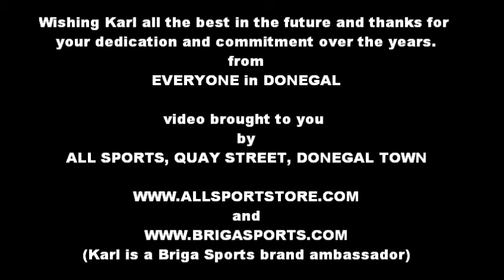KARL LACEY - DONEGAL GAA - A TRIBUTE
A tribute to Karl Lacey, Donegal GAA's most decorated player on his retirement from inter-county football on the 31st August 2017.